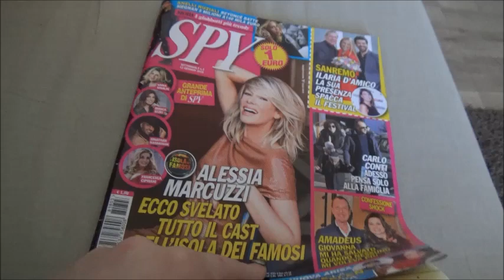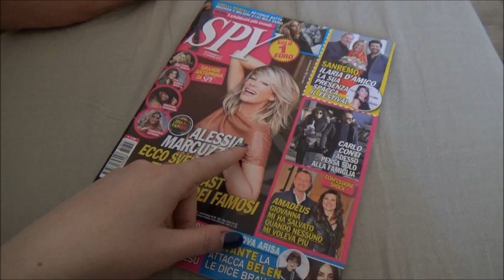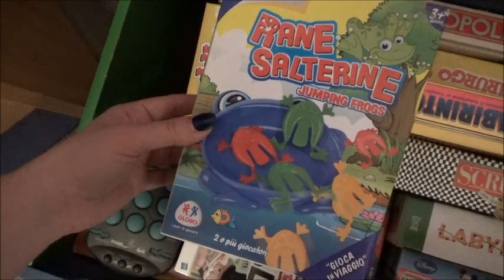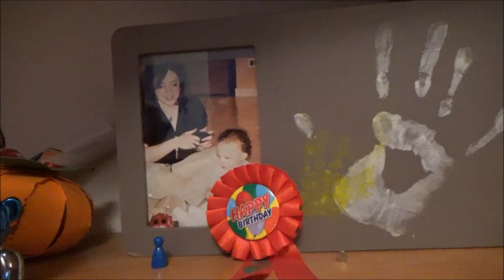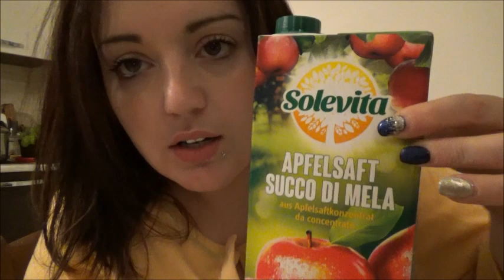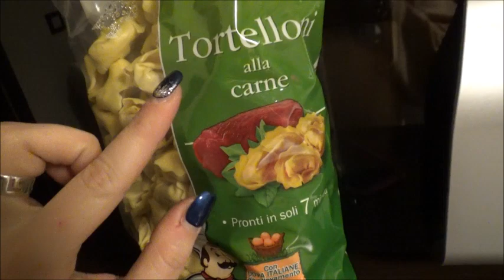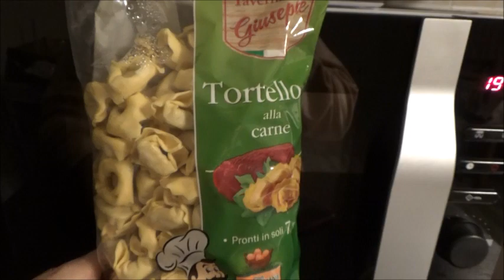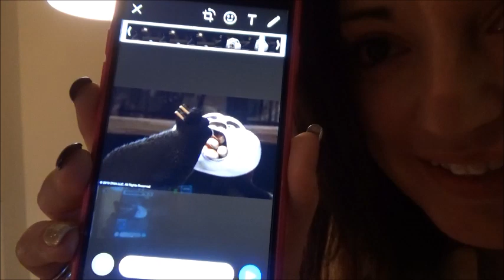Vlog // Il baule dei desideri // Robertina